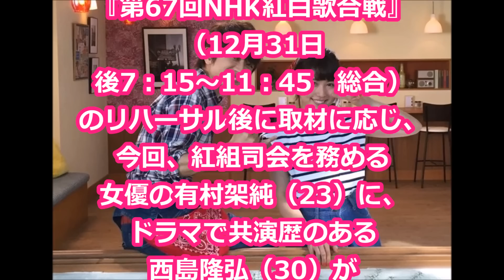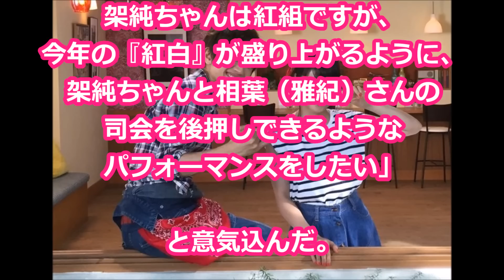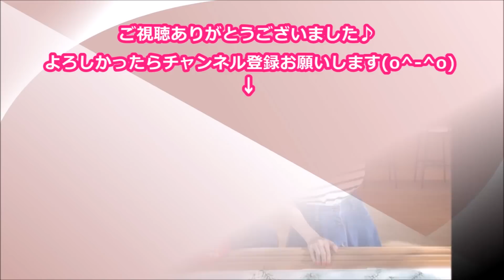【紅白リハ】AAA西島隆弘、紅組司会の有村架純にエール “いつ恋”で共演「後押ししたい」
『第67回紅白歌合戦』リハーサル初日
（28日、東京・渋谷 NHKホール）
7人組ダンス＆ボーカルグループ・AAAが28日、東京・渋谷の
NHKホールで行われた『第67回NHK紅白歌合戦』
（12月31日　後7：15～11：45　総合）
のリハーサル後に取材に応じ、
今回、紅組司会を務める女優の有村架純（23）に、
ドラマで共演歴のある西島隆弘（30）がエールを送った。

華原朋美が“クビ”回避！復帰ステージでの生歌披露に感動コメントが殺到

Nissy(西島隆弘) / 2016年もありがとうございました。【Nissyサンタ】 「まだ君」ピンキーダンス クリスマス ver.